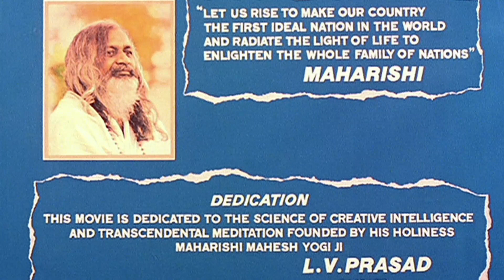Udhar Ka Sindur (HD) - Part 01/12 - Super Hit Classic Romantic Hindi Drama - Jeetendra,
Raja (Jeetendra) is adopted and raised by Dr. Shivnath (Madan Puri) who is a kind and generous man. his daughter Sudha accepts Raja as her own brother but Shivnath's wife and his son Premnath always shun him. Butta Singh a rickshaw driver meets Raja's lost sister Sita and raises her as his own sister. Raja along with Premnath goes to Bangalore to learn law. While Raja studies hard his brother Premnath gets involved with gambling. While Dr. Shivnath is arranging funds for Sudha's marriage, he gets to know that few moneylenders have credited money to his son. After which, Shivnath get a paralytic attack and becomes handicapped. He loses all his money in repaying his son debts. Raja loves Rekha but sacrifices his love so that he can marry a rich girl named Shanta to raise enough money to arrange Sudha's marriage. on the wedding day, Raja gets to know that Shanta and Rekha are sisters. What next? what will Raja do? Will Shanta learn the bitter truth? Watch the movie to know more.